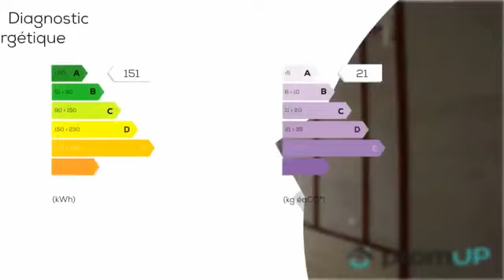A vendre - Appartement - Douarnenez (29100) - 3 pièces - 70m²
Sous compromis : La situationDouarnenez vous ouvre les portes du Finistère, au coeur de la Bretagne. Cette grande ville portuaire de 13 902 habitants se situe à 25 km de Quimper. La particularité de la commune est l'île Tristan, nichée à environ 50 m de la côte. Elle est accessible à pied lors des marées basses à fort coefficient. On y découvre un manoir, un phare et un fort. Cette ville aux façades pittoresques colorées a su charmer de nombreux artistes. Côté spécialités, la commune a donné naissance à la renommée pâtisserie, le Kouign-amann.Cette ville dynamique rassemble tous les commerces et services de proximité nécessaires au quotidien. Le sport n'est pas en reste avec la présence d'une salle omnisports, de cours de tennis, d'une piscine municipale ou encore d'un skate parc. Sans oublier les sports nautiques. Côté enseignement, Douarnenez dispose de 14 établissements scolaires allant de la maternelle jusqu'au lycée. Cette ville dynamique offre un cadre de vie idéal, à proximité de toutes les commodités.Le bien est situé à 5 min à pied des plages, du port de pêche, des écoles et commerces.Le bienNous vous invitons à découvrir cet appartement de 3 pièces d'une surface habitable de 70 m², localisé au centre-ville de Douarnenez. Ce bien ancien (1930) est situé au deuxième étage d'un petit immeuble de trois niveaux. Il se compose d'un hall et d'un séjour de 22 m². La cuisine aménagée et équipée de 15 m² est ouverte sur la pièce de vie. La partie nuit dessert deux chambres d'une superficie de 10 m² chacune. La salle d'eau est dotée d'une double vasque et d'une cabine de douche. Le WC suspendu est indépendant. Un lave-mains y a été installé.Ce bien dispose d'une cave et d'un grenier utile au rangement du matériel. Il est chauffé par des radiateurs électriques individuels à inertie céramique. Cet appartement refait à neuf représente une belle opportunité pour accéder à la propriété. N'hésitez pas à nous contacter pour toute demande de renseignement complémentaire. À l'écoute de votre projet, nous pourrons vous proposer une visite.Visiter sans tarder entre particuliers